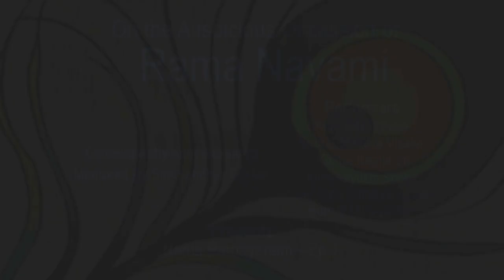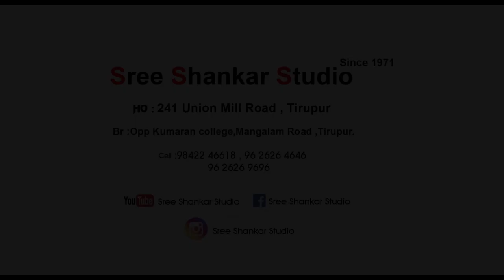Nama Ramayanam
On  the auspicious occassion of Rama Navami...
We present part 1 of Nama Ramayanam...
the 1st 3 Kandams...

Reading Ramayana daily and meditating on the name of 'Rama' brings a person closer to self-realization and God and thus absolves one of all of his sins. Nama Ramayana is the story of Rama written for this purpose. Apart from condensing the story, it helps the devotees to meditate on the different sterling aspects of Rama.

location courtesy...

*Bhadrakali Amman temple*
*Senthil sizing road*
*Periandipalayam*

Makeup by Shri.Senthil (Kannika's Makeup Centre)

Costumes by Suswea boutique ... designed and stitched by Kum.Swapna and her team